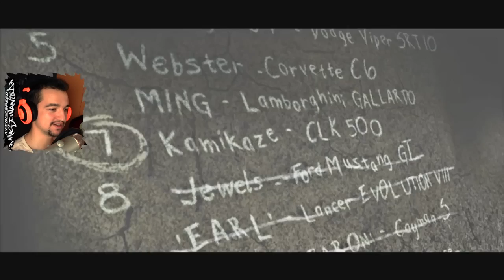Sylwester Stallone jako gliniarz ! | NFS MW '05